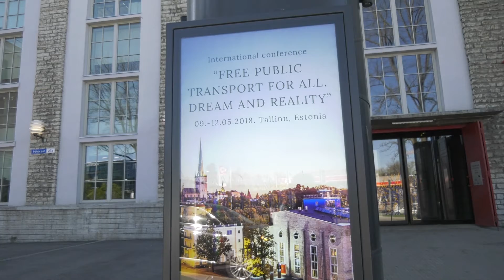Eesti on tasuta ühistranspordi teerajajaks!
10. mail toimus Tallinnas tasuta ühistranspordi rahvusvaheline konverents. Mida arutati? Majandus- ja taristuminister Kadri Simson ja Tallinna linnapea Taavi Aas selgitavad lähemalt.